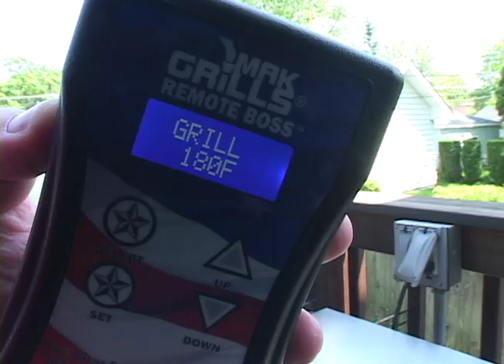Amazing Ribs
Meet the man behind amazingribs.com, Craig "Meathead" Goldwyn.  This feature first aired on First Business News.